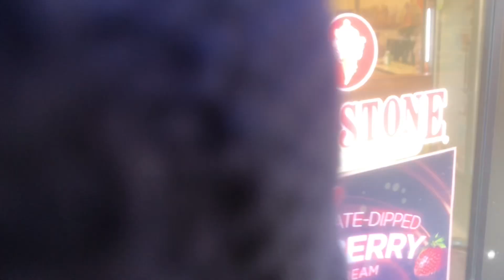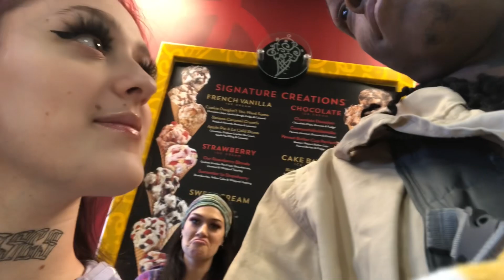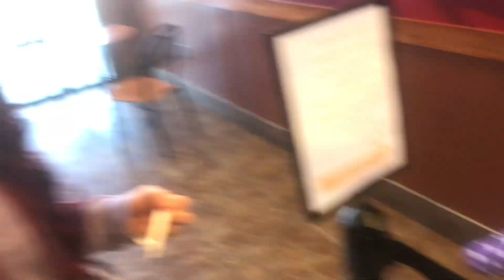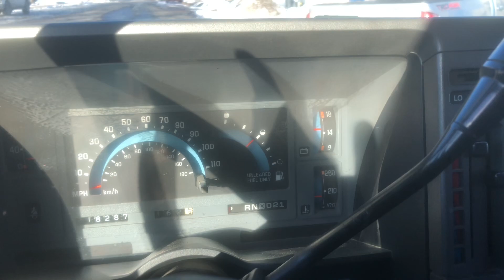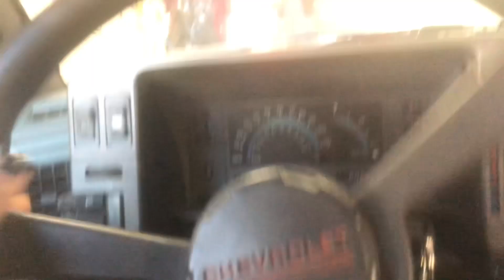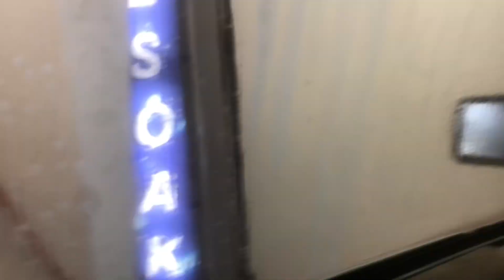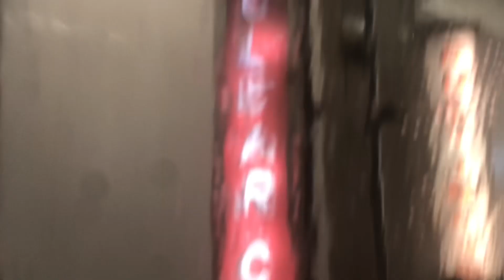A Day In The Life Ep. 32 She Was Mad I Invited Her